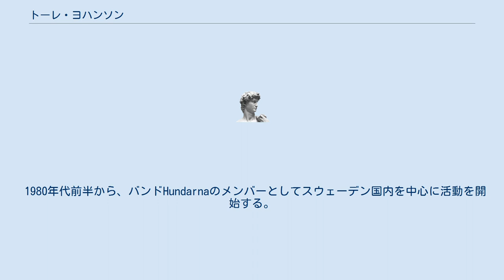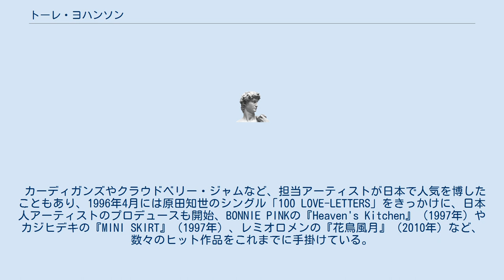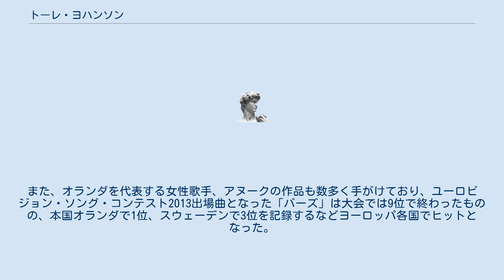トーレ・ヨハンソン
オランダのユーロビジョン・ソング・コンテスト参加者
トーレ・ヨハンソン（Tore Johansson、1959年11月6日 - ）は、スウェーデン・マルメ在住の音楽プロデューサー、ソングライター、レコーディング・エンジニア。
 かつてはバンド、Hundarnaのメンバーなどとしてスウェーデン国内のみで活動していたが、1994年にプロデュースを手がけたカーディガンズのデビュー・アルバム『エマーデイル』で世界的に名を広めた。
その他、代表的なプロデュース作品にフランツ・フェルディナンドの『フランツ・フェルディナンド』（2004年）や、ニュー・オーダーの『ロスト・サイレンズ』（2015年）などがある。
 日本でもカーディガンズのセカンド・アルバム『ライフ』がヒット、スウェディッシュサウンドで一世を風靡し、BONNIE PINKや原田知世など多くの日本人アーティストのプロデュースを担当した。
 1980年代前半から、バンドHundarnaのメンバーとしてスウェーデン国内を中心に活動を開始する。
いくつかのローカルアーティストの作品のプロデュースを担当したのち、スウェーデン・マルメにタンバリン・スタジオを開設。
1994年に担当したカーディガンズのデビューアルバム、『エマーデイル』が国内でヒットし、1996年の「ラヴフール」が英国で2位を記録するなど世界的大ヒット作となる。
 カーディガンズやクラウドベリー・ジャムなど、担当アーティストが日本で人気を博したこともあり、1996年4月には原田知世のシングル「100 LOVE-LETTERS」をきっかけに、日本人アーティストのプロデュースも開始、BONNIE PINKの『Heaven's Kitchen』（1997年）やカジヒデキの『MINI SKIRT』（1997年）、レミオロメンの『花鳥風月』（2010年）など、数々のヒット作品をこれまでに手掛けている。
 日本国外では前述のカーディガンズのアルバム作品のほか、フランツ・フェルディナンドの『フランツ・フェルディナンド』（2004年）やニュー・オーダーの『ロスト・サイレンズ』（2015年）、オーケー・ゴーの『オー・ノー』（2006年）などのヒット作をプロデュース。
また、オランダを代表する女性歌手、アヌークの作品も数多く手がけており、ユーロビジョン・ソング・コンテスト2013出場曲となった「バーズ」は大会では9位で終わったものの、本国オランダで1位、スウェーデンで3位を記録するなどヨーロッパ各国でヒットとなった。